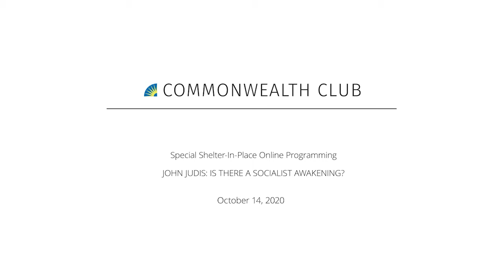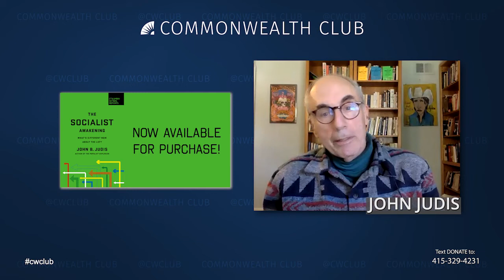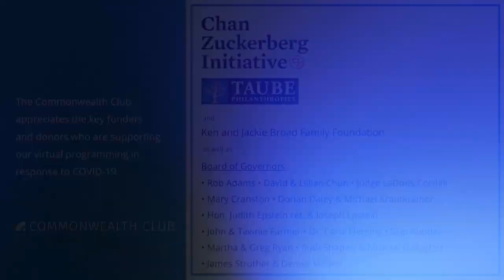John Judis: Is There A Socialist Awakening?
In the aftermath the 2007–08 financial collapse, the increasing inequality seen in countries around the world, and the fallout from the global pandemic, there has been an increase in global citizen interest in exploring alternative economic systems.. In the United States, whether it is the presidential candidacy of Bernie Sanders, the popularity on the Left of Alexandria Ocasio-Cortez, or protesters flooding the streets in unprecedented numbers seeking racial and economic equality, you can find something in common among many of those disillusioned with the way things are—and an interest in socialism. How did this happen? Why now?

In his new book, longtime political journalist John Judis—himself a veteran of socialist movements—explores how an ideology thought to be long dead has taken hold as a broad movement among younger people dissatisfied with mainstream politics both on the Right and the Left, in America and around the world. From Karl Marx to Eduard Bernstein, Eugene Debs to Victor Berger, Bernie Sanders to Jeremy Corbyn, The Socialist Awakening chronicles the rebirth of an idea driven by a rising anti-capitalist resentment among those looking to assert public power over the direction of private enterprise.

Please join us for an important conversation just weeks before the presidential election.

SPEAKERS

John Judis
Editor-at-Large, Talking Points Memo; Author, The Socialist Awakening: What's Different Now About the Left

George Hammond
Author, Conversations With Socrates—Moderator